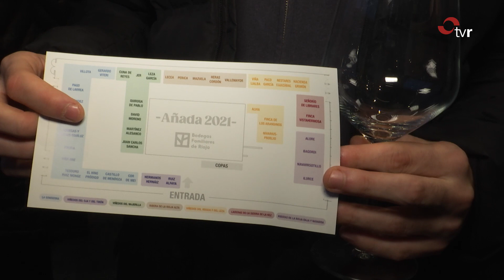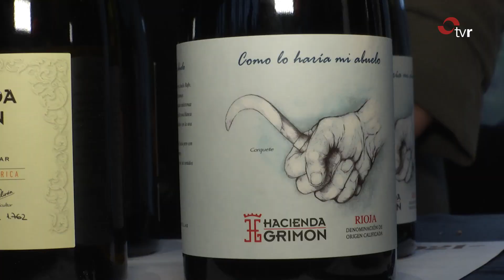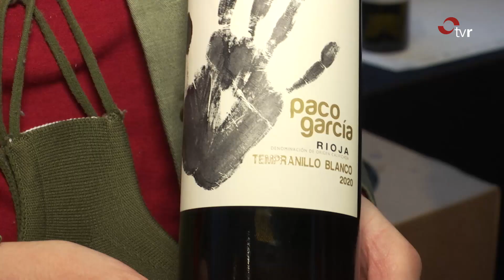LA RIOJA DIRECTO 17:03:22 1 BLOQUE